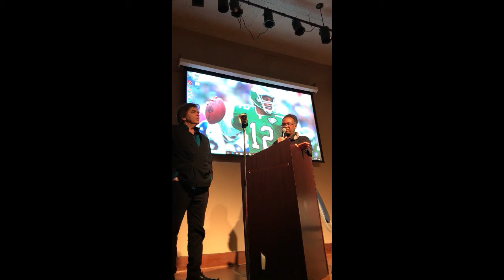2018 Kenneth McGregor Film Theatre Exc Network Event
We were honored to be able to share our movie trailer and speak to the great audience of actors, artists, editors, costume designers, producers and so many more in the craft.